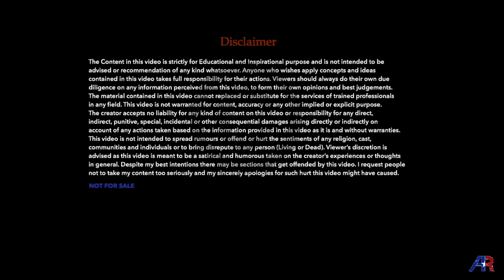How to Reinvent Yourself | Transformational Speaker Anurag | Full Day Life Changing Workshop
Unleash your True POWERS by Reinventing Yourself
Early Bird Registration @ 499/-
Click Here Now👆TO GET YOUR SEAT BOOKED👆
Venue :- Online | Format :- Zoom Webinar
If You wanna know More about this workshop, Call Niharika at 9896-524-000

🔥 *REINVENT YOURSELF* 🔥
It is not just about
🎯Achieving the Goals
but Creating a *LEGACY* 💥
and Becoming a *WARRIOR*🏹
🕺🏹of Life. ⭐⭐⭐⭐🌟

Stop Living An Average Life from now on and Hurry To Be A Part Of This Workshop. REGISTER NOW TO AVAIL THE EARLY BIRDS OFFER👆

You will learn👇👇👇👇

✅Brain Seeding
✅Tap into your creativity
✅Improve your Self Image
✅Prosperity Consciousness
✅Identify Your True Potential
✅Stop Leaving the Creator Out
✅Run your Mind like a Kingdom
✅Get Rid of Self Limiting Beliefs
✅Look at the Big Eternal Picture
✅Increase Your Happiness Quotient
✅Manage Stress and Achieve Mental Harmony
✅Harness the powers of your subconscious mind

So, TAKE CHARGE OF YOUR LIFE by investing 8 hours in this Transformational Workshop by Master Himself and walk out with a new version of you.

REINVENT YOURSELF

Our Mind Doesn't Come With an Instruction Manual, and most people don't know how to Conquer their Mind. So Reinvent Yourself is not about achieving the goals but Creating a Legacy and Become a Warrior of Life.

I am ANURAG RISHI, Human Potential Trainer, Mind Power Expert and Business Coach. I have helped 100+ companies and more than One Lakh People to use their Mind Power and Transform Their Lives. I will train you to Achieve Everything You Wish for and Attract Abundance in your life. I have compiled my 10+ Years of Mind Training Experience and designed this Full Day Workshop